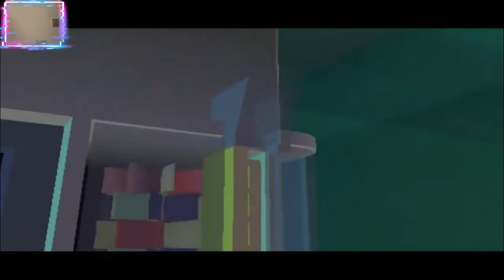В Поисках Немо на Русском Полностью Все Катсцены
Сегодня я Вам покажу Все Катсцены игры В Поисках Немо на разных платформах : Xbox 360, PSP 2,3,4,5, WII, PC...